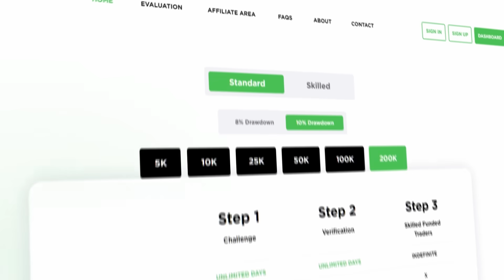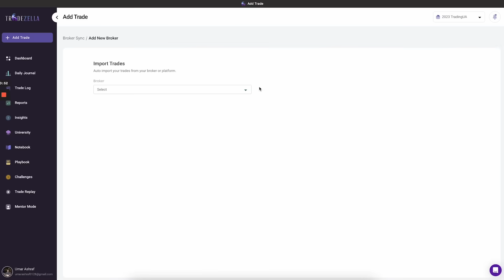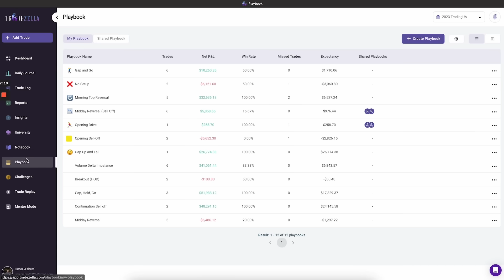Andrew NFX: Profitable Trader Targeted & BANNED By Prop Firms | EP.78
In this episode of The Words of Rizdom Podcast we are joined by Andrew NFX.

The content on Words of Rizdom is for informational and educational purposes only. Our role is solely to interview them and share their insights, experiences, and expertise. The views expressed by our guests are their own and do not necessarily reflect the opinions or endorsements of Words of Rizdom. Always carry out your own research and seek professional advice before making decisions based on the content shared.

Feel free to get in touch with the details below.

Timestamps:

0:00 - Introduction
2:55 - Andrew’s Basketball Passion
4:44 - Passing the “Guru” phase of trading
7:58 - Key moments in Andrew’s trading journey
9:55 - How Andrew got into Prop Firms
12:48 - Trading $5.5 Million in Funded Accounts
19:06 - The secret on how to beat prop firms
26:55 - Getting banned by prop firms
32:05 - Traders cheating the system
34:06 - Why Andrew got banned?
39:40 - Companies treating traders badly
43:57 - Are you aloud to trade with friends?
48:29 - Benefits/Drawback of having a following
53:35 - Moving away from prop firms
55:48 - How much Andrew has made from prop firms
57:42 - Goals & Moving forward
59:06 - Andrew’s style of trading & strategy
1:07:21 - Advice to prop firms owners
1:12:10 - Thoughts on people selling courses
1:18:33 - Quick Fire Questions